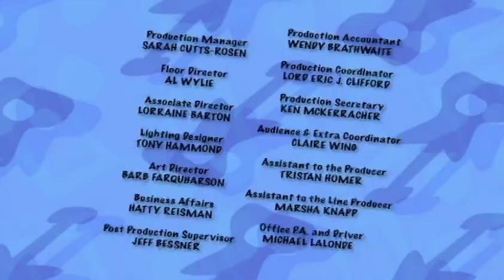Best Hider Ever